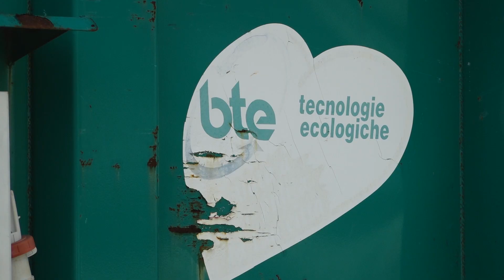SEMPRE PIÙ RIFIUTI PER STRADA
Parliamo dei Ccr, i centri comunali di raccolta dove i cittadini possono conferire i loro rifiuti già differenziati, oltre che gli ingombranti e materiale vario. Siamo stati nel Ccr di Erice, prendendo questo Comune a modello, visto che si tratta di un territorio con i dati della raccolta differenziata piuttosto alti: il 70 per cento. Eppure, nonostante i servizi attivi ed i risultati del porta a porta, il territorio ericino continua ad essere invaso dai rifiuti. Montagna compresa.